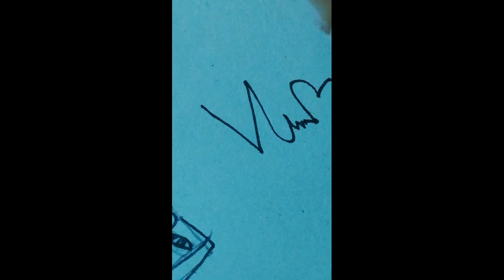5 de junio de 2022